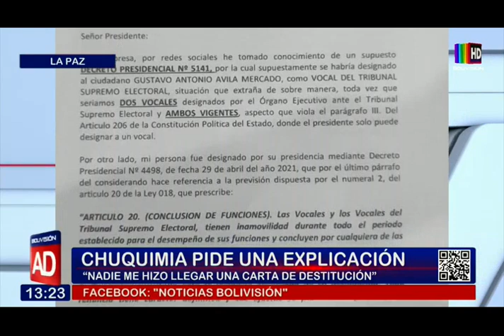Dina Chuquimia pide una explicación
"Yo me considero vocal", aseveró la ex vocal del TSE.

Tras no haber sido notificada, Dina Chuquimia pide explicaciones por su destitución; aseguró que por su parte no se presentó una renuncia formal.

La sala plana del Tribunal Supremo Electoral respondió a la vocal sustituida, asevera que el nombramiento de gustavo Ávila goza de presunción de constitucionalidad.